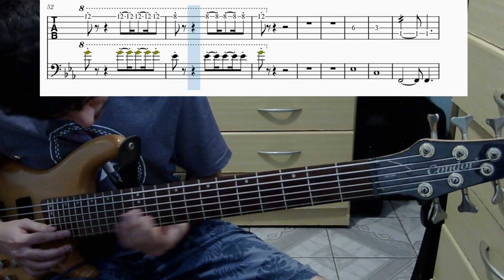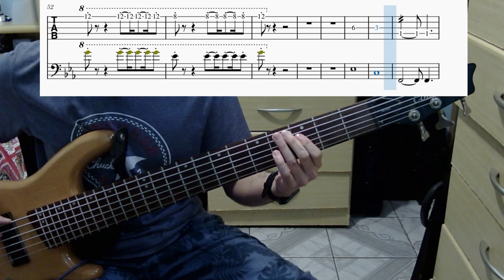New Jeans - ASAP (bass cover)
finally tabs